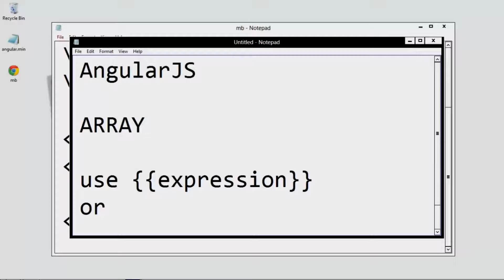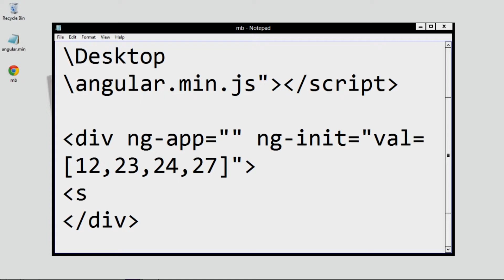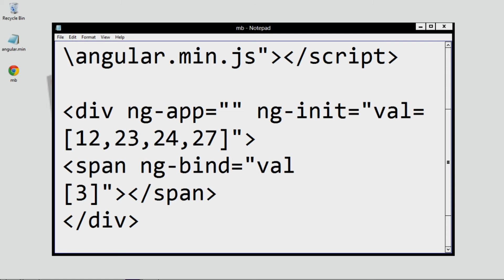AngularJS Array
Introduction